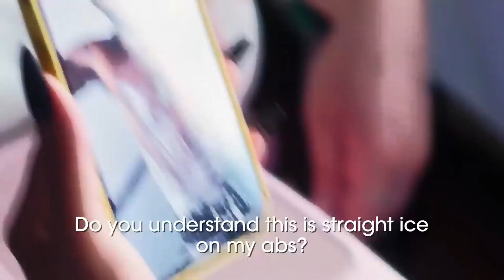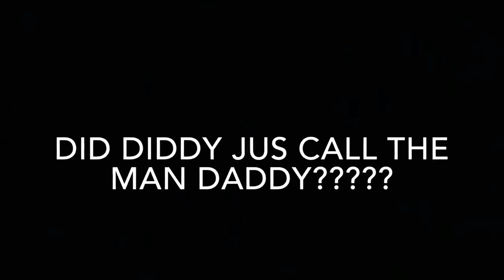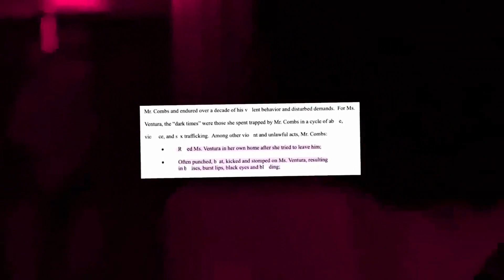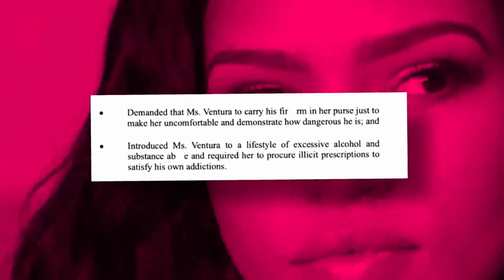Survivin Sean 'Diddy' Combs - Cassie Ventura's Story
Cassie sued Diddy in federal court on November 16, accusing the hip-hop mainstay of rape and a decade-long pattern of abuse that began when she was 19 years old. The R&B singer, who was once signed to Diddy's label, Bad Boy Records, alleges sex trafficking, human trafficking, sexual battery, sexual assault, and gender-motivated violence, among other causes of action. The filing claims his controlling behavior started when she met him in 2005. After she signed a deal with Diddy's record label the following year, he allegedly exerted complete control over her life, including her apartment, car, clothing, and even her medical records, to keep her under his thumb. According to the lawsuit, he went so far as targeting rapper Kid Cudi, who briefly dated Cassie in 2011 during a rough patch in Diddy and Cassie's relationship, she alleges. Just one day after Cassie filed the lawsuit, she settled with Diddy out of court. Below, everything to know about the lawsuit, the settlement, and the music industry's response.